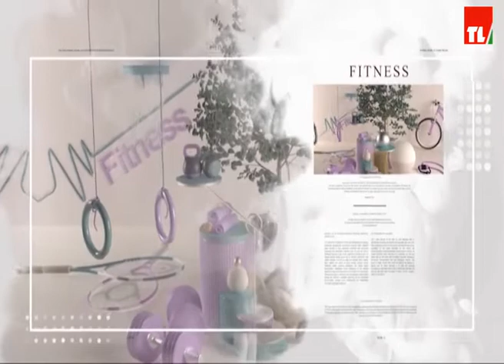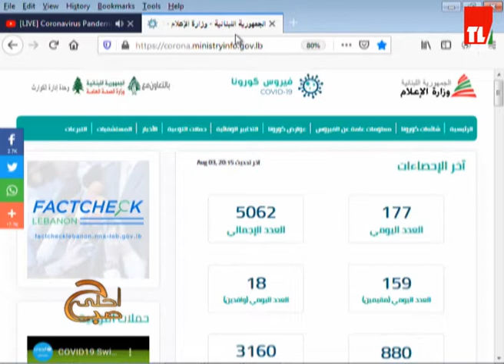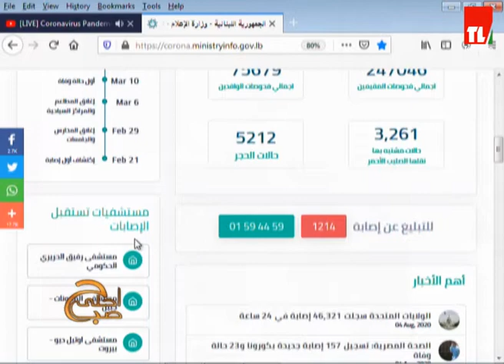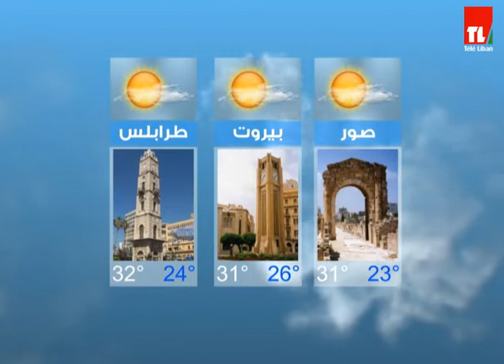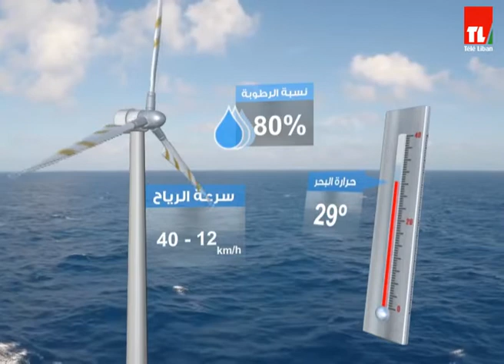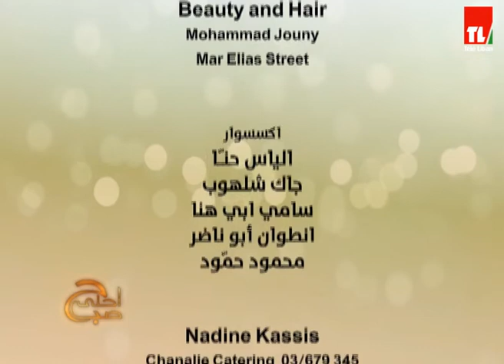احلى صباح - 2020/08/04